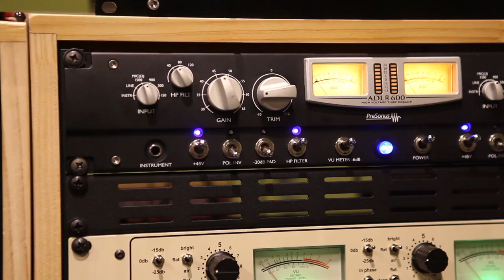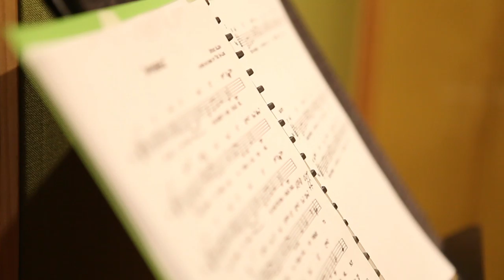"Keep An Eye On Spring" - Olivia Chindamo / ALBUM TEASER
ALBUM LAUNCHING @ Bennetts Lane Jazz Club IN MARCH 2015!!!

Big thanks to Claire Cross for creating this amazing promo video!

"Keep An Eye On Spring" featuring:

Olivia Chindamo (vocals)
Hue Blanes (piano)
Phil Rex (bass)
Sam Bates (drums)
Ross Irwin (trumpet)
Phil Noy (saxophone)

with special guests:

Ben Edgar (guitar)
James Macaulay (trombone)
Graeme Lyall (saxophone)

Album recorded by Niko Schauble at Pughouse Studios January 12 & 13, 2015
Mixed and mastered at Paper Mache Studios by Phil Rex
Album cover photography by George Downing
Custom made dress (album cover) by m'agapi (Jackki Ngo)
Phil Noy plays Selmer Paris saxophones
Arrangements by Olivia Chindamo